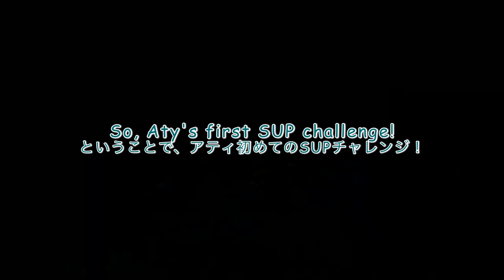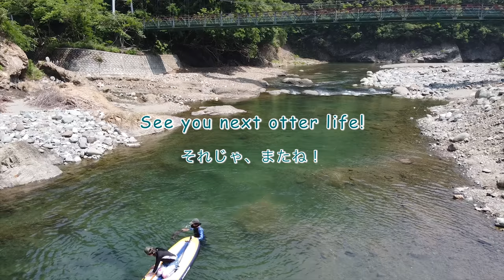Camping with Instagrammer, Yoshimi Lynn and Omichan at Noro Lodge[Otter life Day 288]【カワウソアティとにゃん先輩】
Camping at the river with Instagram sensation, Yoshimi Lynn and her husband, Omichan, I did!
Aty was having a great time swimming with us all!
I knew it was important for Aty to have new stimuli, too.

You can check out Aty's videos on Lynn channel and Omichannel too, if you like!

Instagram：You'll see all kinds of travel scenery!